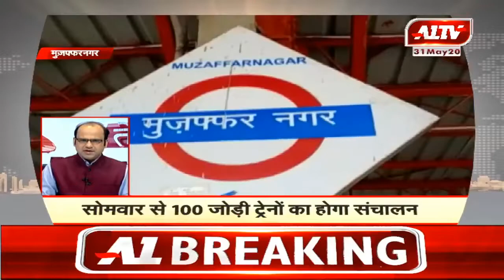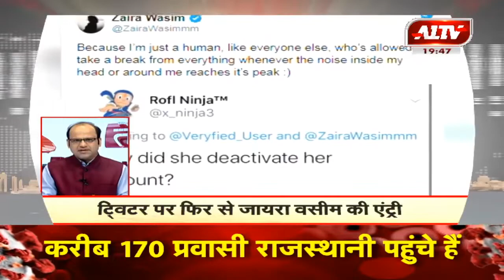देश - दुनिया की सुपरफास्ट खबरें | A1 तेज | May 31, 2020 | 7:45 PM